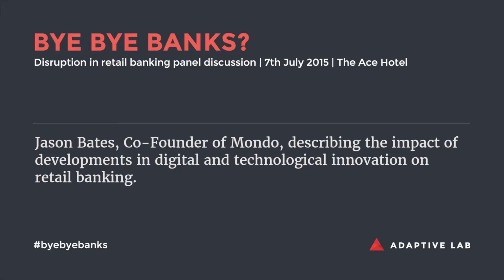What is the impact of developments in digital and technological innovation in retail banking?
The effect of the digital disruption we are seeing now is only just the beginning. In this video Jason Bates, founder of Mondo explains why.

Our MD, James Haycock, has written a book about disruption in finance called Bye Bye Banks? On 7th July 2016, we hosted an event at the Ace Hotel to mark the launch. A lively panel discussion ensued featuring:

- Jason Bates, Co Founder of Mondo
- Alessandro Hatami, former Digital Payments and Innovation Director, Lloyds
- Lee Sankey, former Group Design Director, Barclays
- Dave Birch, Director of Consult Hyperion and internationally renowned thought leader on digital identity and digital payments.

The discussion was captured in this series of videos.

You can find out more about the book on the Adaptive Lab

Bye Bye Banks? is available to buy on Amazon